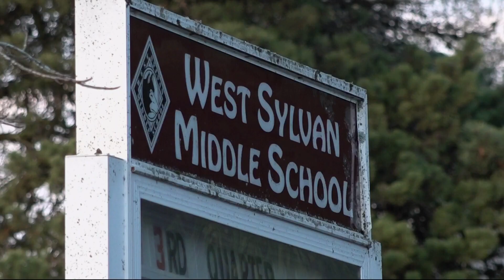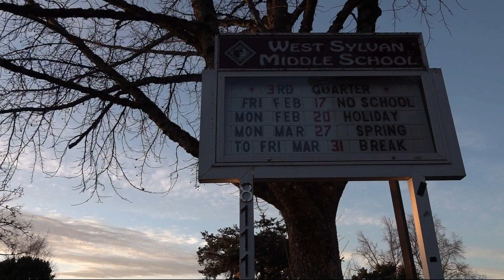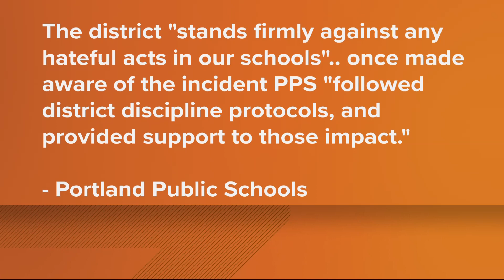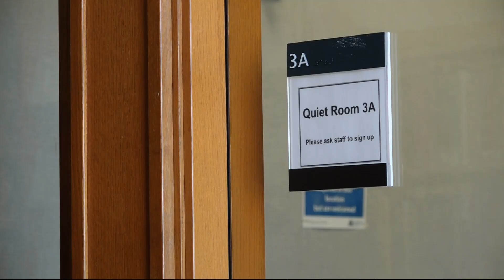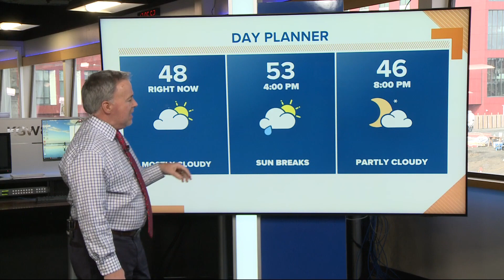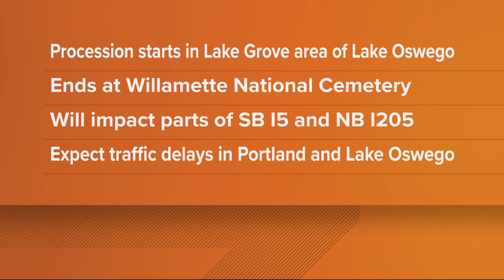KGW Top Stories: Noon, Friday, February 10, 2023